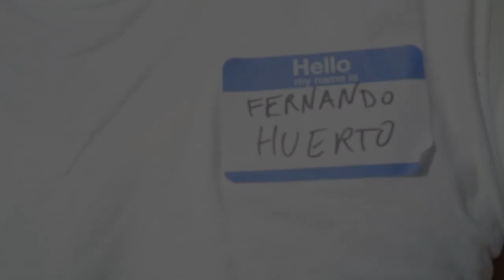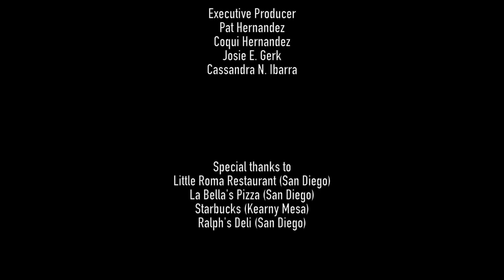Chariot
Car sharing ride goes bad.